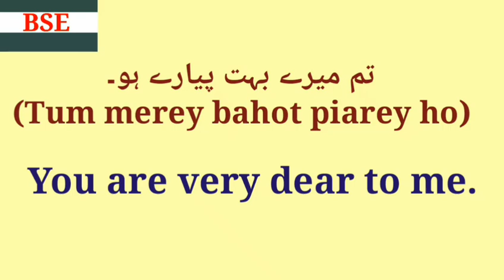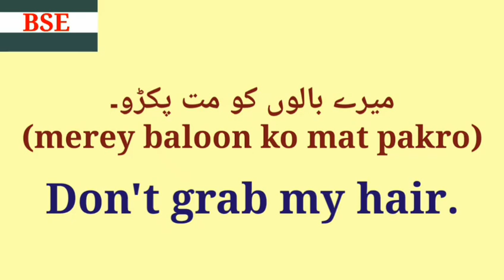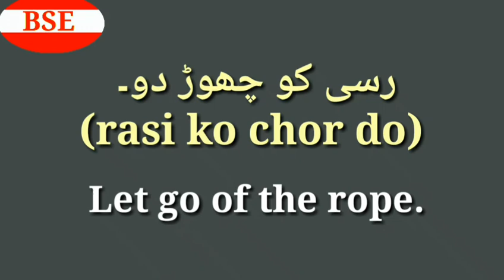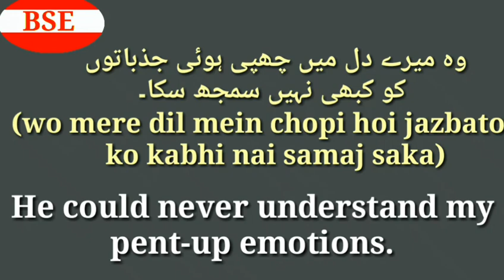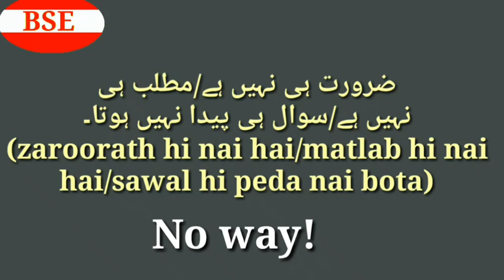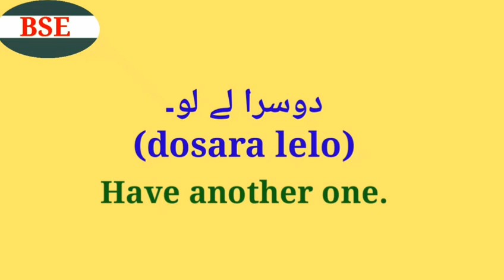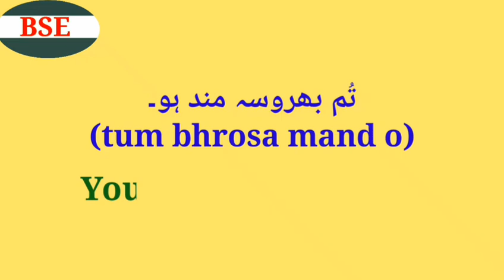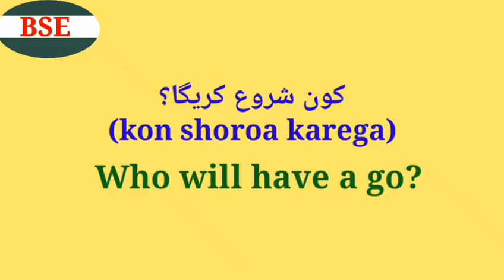80+ English to Urdu Sentences for daily use to speak English fluently | English with Saif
80+ English to Urdu Sentences for daily use to speak English fluently | English with Saif

Hi guys,
In this video we are going to learn some daily use English sentences which we use in our day to day conversations in English.